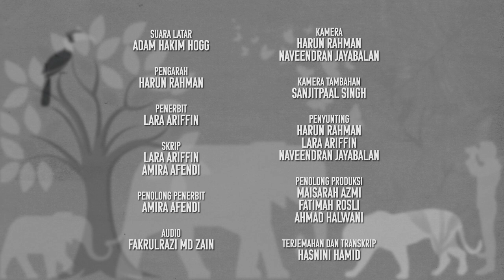The Amazing Langkawi Island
Kaya dengan mitos dan lagenda, kepulauan Langkawi juga telah diiktiraf sebagai tapak Geopark UNESCO Global ke-52 di dunia kerana warisan geologinya yang amat signifikan. Saksikan episod kali ini untuk menjelajah keindahan Langkawi dan flora dan fauna yang hidup di sini!
Steeped in myths and legends, the Langkawi archipelago has also been endorsed as the 52nd Global UNESCO Geopark in 2007 for its significant geo-heritage. Tune in to this episode to explore Langkawi and the flora and fauna that live here!